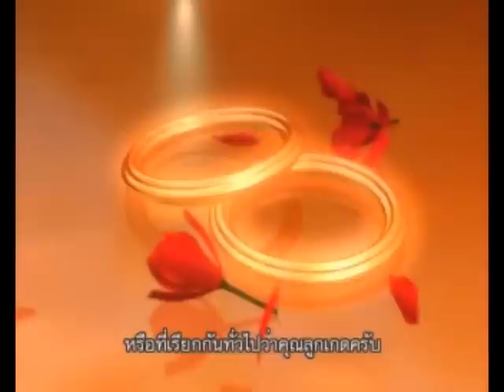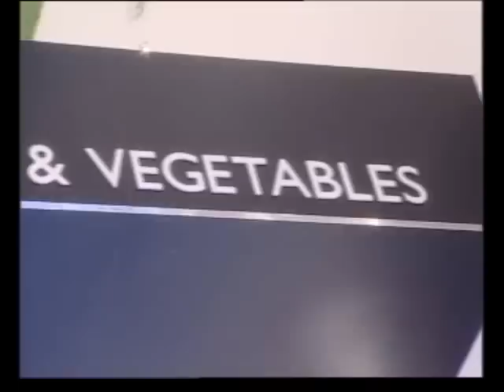Cooking for Fun Starring Nick Reitmeier, guest star Metinee Kingpayome part 1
This is a great cooking show, Cooking For Fun, starring Nick Reitmeier in Bangkok, Thailand. Great Food and a lot of fun. This episode features guest star Metinee Kingpayome.